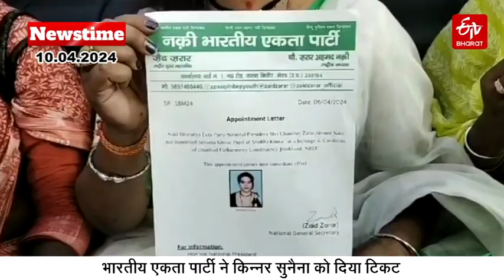ETV Bharat News Time(10-04-24)|CM Champai Soren | Lok Sabha Election | Kalpana Soren | Politics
ETV Bharat News Time(10-04-24)| झारखंड की बड़ी खबरें | CM Champai Soren | Lok Sabha Election 2024 | Kalpana Soren | Jharkhand Politics

Jharkhand Top News : आज 10 अप्रैल की झारखंड की बड़ी खबरें | Latest News | Hindi News | Today Jharkhand News | Jharkhand Breaking News | News Time | ETV Bulletin

झारखंड की दिनभर की प्रमुख खबरें ETV Bharat Bulletin के साथ जो आपको रखेगा झारखंड की हर खबर से Up-to-date